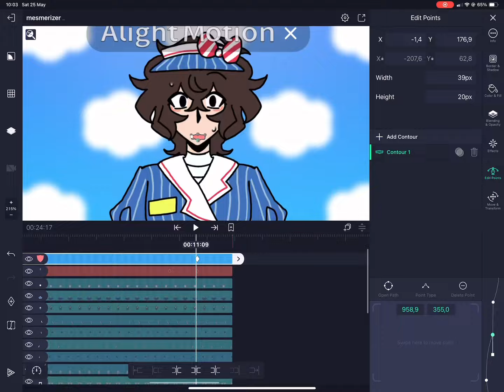progress 1 (im gonna cry)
DAMN YOU ALIGHT MOTION